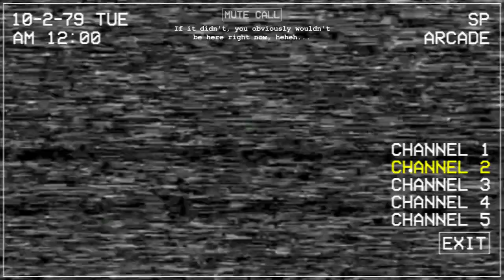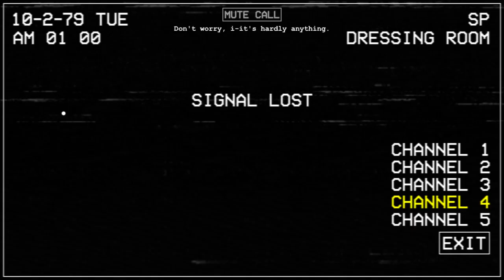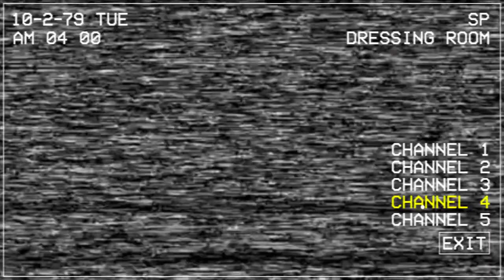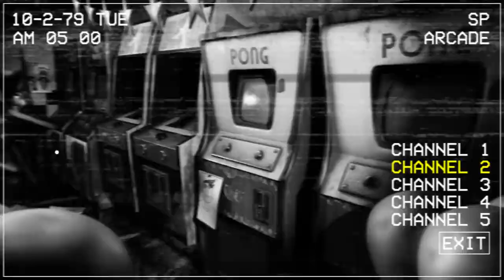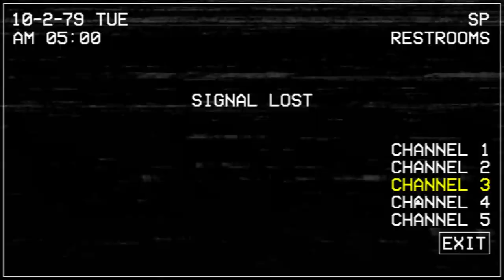Five Nights at Chuck E Cheese’s : Rebooted - {NIGHT 2}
NOTE : Although I still decide to beat each post-shift segment after the night ends, I promise that I won't use the 2 hour advantage throughout this playthrough; I feel like it would make things too easy and less entertaining for everyone watching!